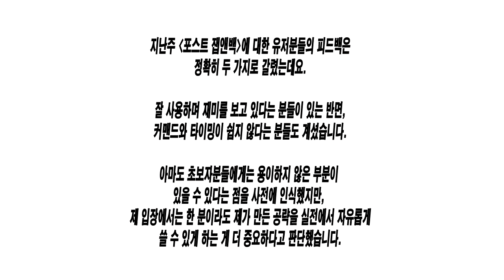NBA2K18, 잽앤백 (Jap & Back) 뉴 타이밍3..새로운 커맨드 접근